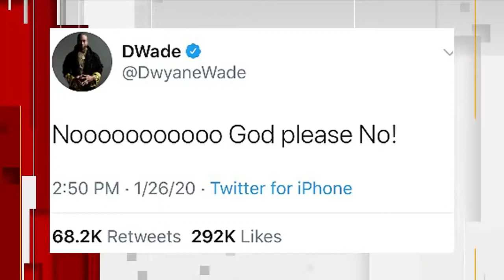Kobe Bryant, 8 others killed in California helicopter crash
Kobe Bryant in Amazon

Kobe Bryant's Muse
NBA Hat Los Angeles Lakers Kobe Bryan
NBA Kobe Bryant Los Angeles Lakers 8 Cards
The Mamba Mentality: How I Play
Kobe Bryant Wall Art Painting Basketball Player
Nike Mamba Rage Basketball Kobes Shoes
Men's Kobe Jersey 33 Legend Jerseys Retro

Former NBA superstar Kobe Bryant has died in a helicopter crash in California, Local 10 has confirmed.